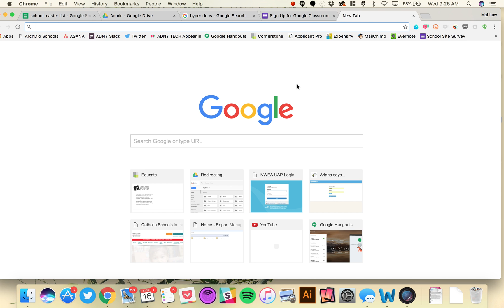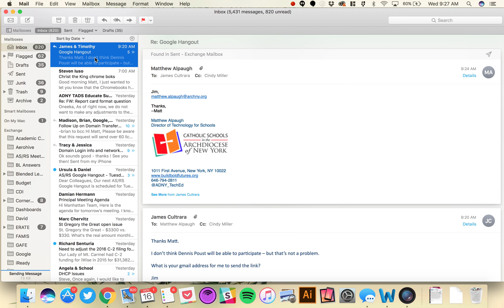Initiate A Google Hangout with a Link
Invite folks to a Google Hangout with a simple link.